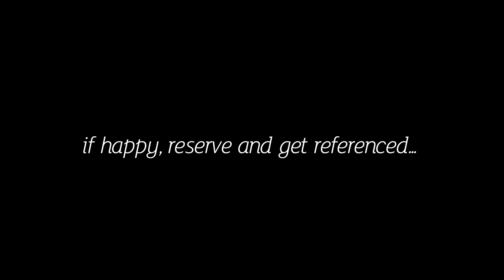228 Altolusso New online viewing...